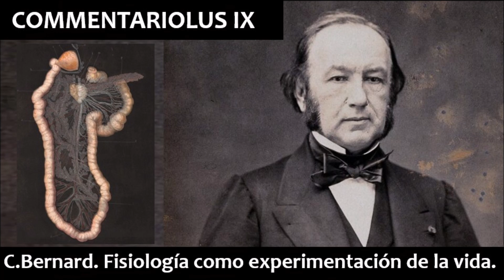Commentariolus IX. Claude Bernard: La fisiología como experimentación de la vida.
El intento de este Commentariolus es ofrecer, bajo una breve exposición, un significado de la palabra fisiología, no en búsqueda intensiva por las columnas del diccionario o por el lexicón médico,  sino guiado por uno de los impulsores y fundadores de la fisiología experimental, por Claude Bernard. El médico francés ofrece una apreciación bajo disquisiciones de carácter metodológico en las cuales se puede apreciar a la fisiología como ciencia última y la cual ocupa un estado de atraso (en la época de Claude Bernard)  por ser de una complejidad superior a las otras ciencias, la fisiología tiende constantemente a su realización como ciencia de los fenómenos vitales aún en contra de los pronósticos de algunos de los teóricos de la época que la condenan al fracaso.
La exposición de la definición de fisiología se centrará específicamente en los dos capítulos de la segunda parte de la introducción al estudio de la medicina experimental, por lo que he considerado pertinente dividir el comentario en dos momentos, en el primero se hace un recorrido por el concepto en un sentido amplio, este sentido amplio del significado de la fisiología se enmarca dentro de una crítica que Claude Bernard  hace a la concepción vitalista de la época, la cual imperaba en la medicina, negándole a la fisiología validez en sus esfuerzos y pretensiones científicas, la fuerza de esta teoría vitalista se basaba en la espontaneidad de los cuerpos vivos, que reunían tejidos, órganos y demás elementos bajo una fuerza, tal fuerza poseía un carácter indeterminado, es por esto que los vitalistas negaban posibilidad alguna de aplicar la metodología científica usada en los cuerpos inertes a los cuerpos vivos. Claude Bernard piensa que por el contrario no aplicar la metodología de aquellos a estos implica un atraso en la fisiología y en la medicina misma, por ello en esta parte su definición va a estar ligada a la relación existente entre la metodología de ciencias como la física y la química y la metodología que debe utilizar la ciencia biológica.
En el segundo momento pretendo dar una definición de fisiología en sentido estricto, esta definición determina la peculiaridad de la ciencia fisiológica, si bien la fisiología estudia los fenómenos bajo supuestos en común con las ciencias físico-químicas porque comparte con ellas la búsqueda de la causa inmediata de los fenómenos, no es absolutamente similar a estas, la complejidad de su objeto hace que la fisiología deba utilizar variantes en los métodos experimentales, y que se guie por procedimientos propios que hagan efectiva la labor de experimentación.